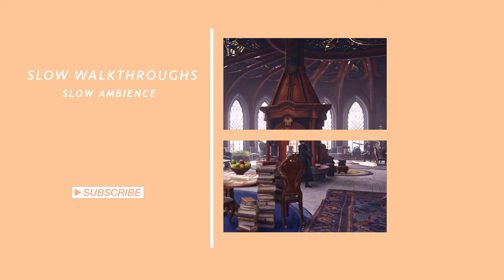HOGWARTS LEGACY Ravenclaw Common Room Ambience | No Music | 1 HOUR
Welcome to Hogwarts! Come up to the Ravenclaw common room and study, relax, or fall asleep to the quiet, calming ambience. This video features one hour of ambient sounds from Hogwarts Legacy with no additional soundtrack.

This soundscape features:
magic sounds | background chatter | fire crackling | passing footsteps | wood groaning | harry potter asmr room